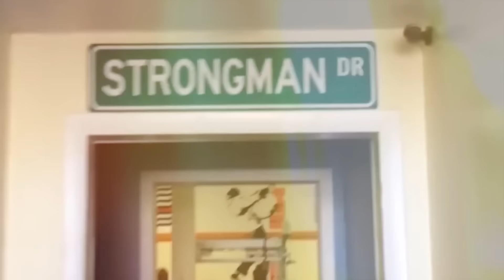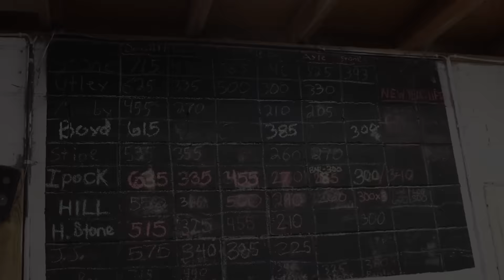Refuge Barbell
For a long time, strongman had no home in regular gyms.  Crews were created, training out of garages, shipping containers, and anything else that people could find to store their equipment.  While the popularity of strongman gyms has grown, large strongman crews across the country are still leading the way. One such crew, started by 105kg professional strongman, and author of The Refuge Method, Derek Stone, is still going strong in Nortonville, KY.  Derek has build a top notch training facility in his backyard, offering top notch equipment, knowledge, and a crew of strongmen and women with a strong bond.  They continue to train, grow, and help build the sport.  If you're ever in the area, Derek has an open door policy, so make sure to check out Refuge Barbell.

I do not claim to own the rights to these songs.

Intro created by Josh Goedker